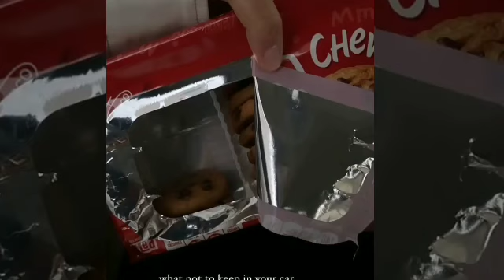JANINE AND PAULO LATEST UPDATES JULY/26/2022